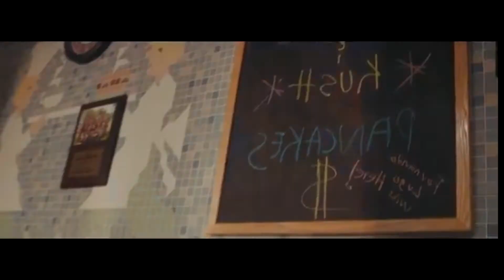VIDEO RESUMEN (EN CLAVE DE RAP emision83)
Bienvenidos a Garra music Hoy publicamos el video resumen del programa EN CLAVE DE RAP emisión 83 estos resúmenes no serán todas las semanas o a lo mejor si jajaja siempre que tenga tiempo claro